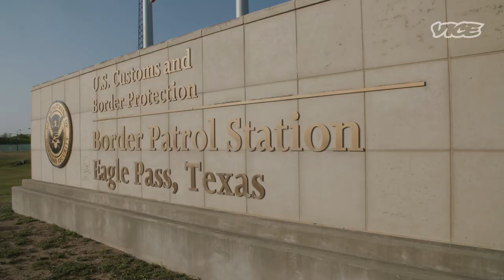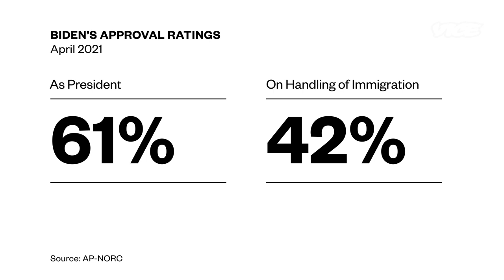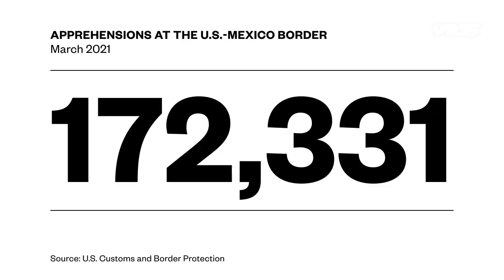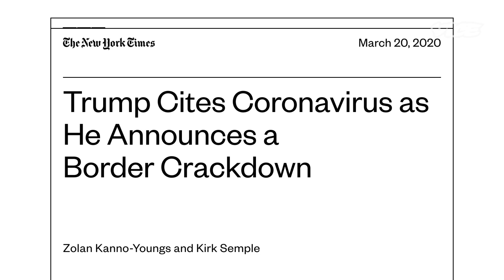This Republican Thinks Trump's Immigration Policies Should Be Reinstated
Members of the Republican Study Committee traveled to the U.S.-Mexico border to meet with local law enforcement. Their chairman, Rep. Jim Banks (R-Indiana) argues that President Joe Biden is to blame for the current crisis at the border and that Trump-era immigration policies should be reinstated.